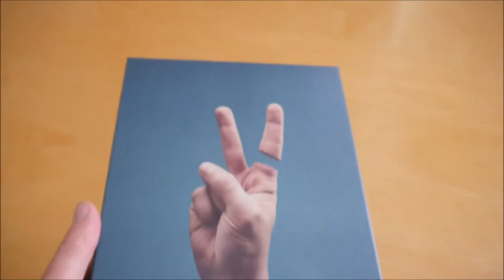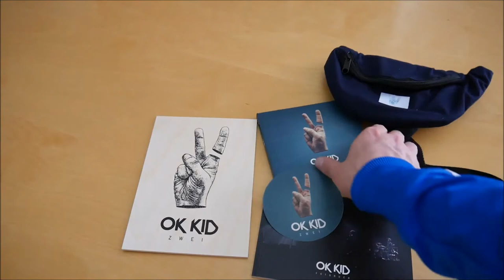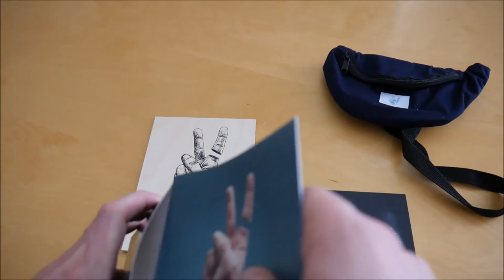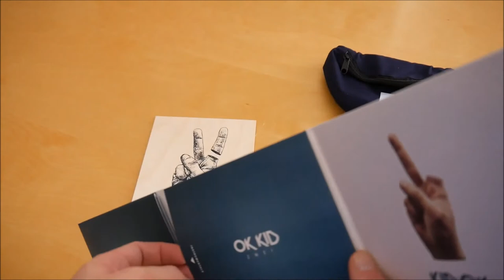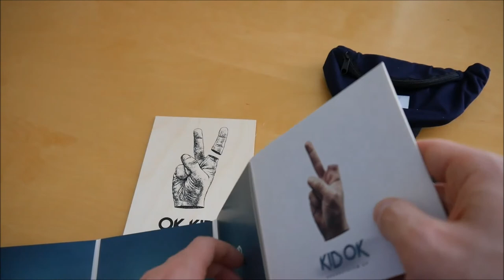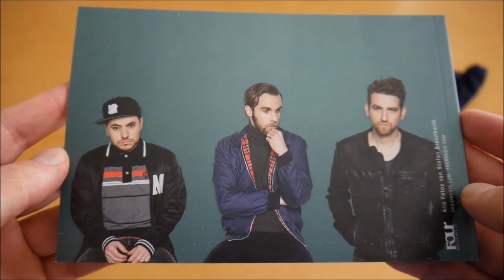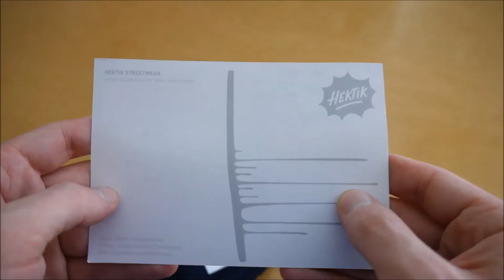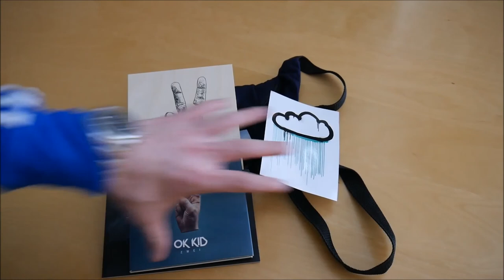OK Kid - Zwei Box Unboxing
In diesem Video zeige ich euch die Zwei Box von OK Kid.
► Hier könnt ihr das Album kaufen:
Weitere Musik von OK Kid

► ALBUM INFOS
OK Kid – Zwei
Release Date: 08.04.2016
Kaufpreis: 36,99 €

Zwei Box Inhalt:
- Album
- Album Instrumentals
- Bonus EP
- Bauchtasche
- Holz Tafel
- Postkarte
- Sticker

Zwei Tracklist:
01. Blüte dieser Zeit
02. Ich kann alles
03. Gute Menschen
04. Es ist wieder Februar
05. Bank
06. 5. Rad am Wagen
07. Bombay Calling
08. Wisch & Weg
09. U-Bahnstatiion
10. Kaffee Warm Part 3
11. Euforia
12. Erinnert

Bonus EP
01. Niemand (KID OK Version)
02. Blüte dieser Zeit (KID OK Version)
03. Wisch & Weg (KID OK Version) (feat. Mädness)
04. Kaffee Warm 3 (KID OK Version)
05. Zuerst war da ein Beat (KID OK Version)
06. Euforia (Bad Paris Remix)
07. Ich kann alles (Motoramotora Remix)

Zwei Info:
Das neue Album von OK Kid erscheint am 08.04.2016 über Four Music.